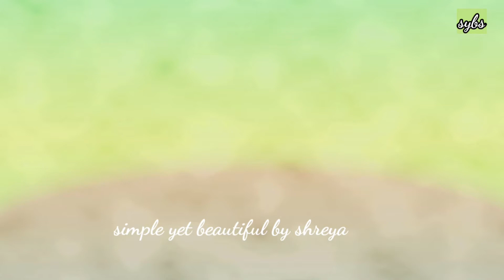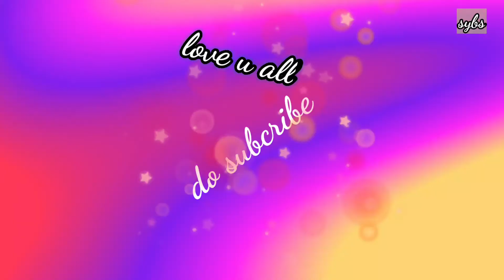Darun katlo Din ta with tukun and joy❤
Welcome you to the world of Simple yet Beautiful by shreya.

Plz visit my other pages